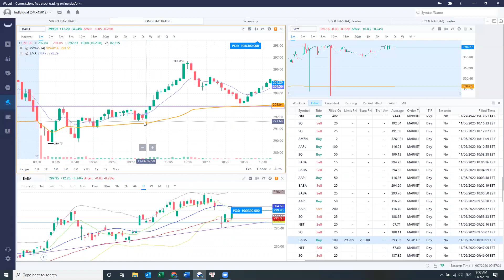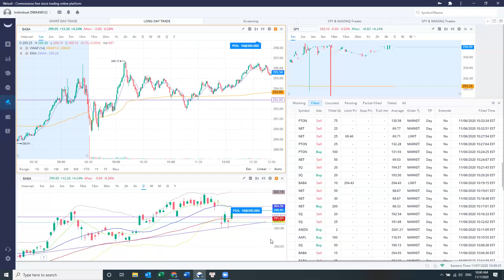(6/11/2020) - Kiếm 1000$ trong 1 tiếng bằng NET, SQ, BABA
Đây là cách mình kiếm được hơn 20 triệu (1000 đô) trong vòng 1 tiếng với các mã NET, SQ, BABA